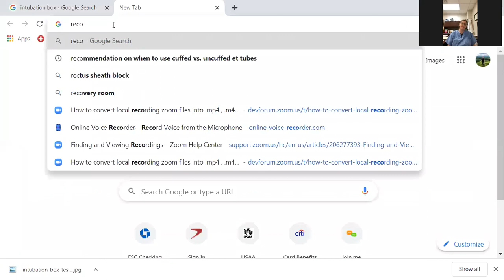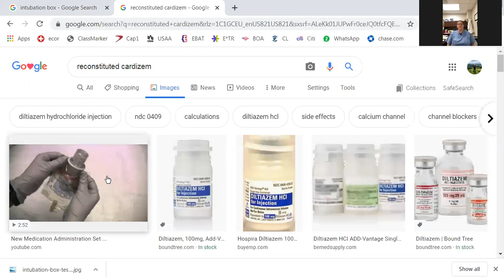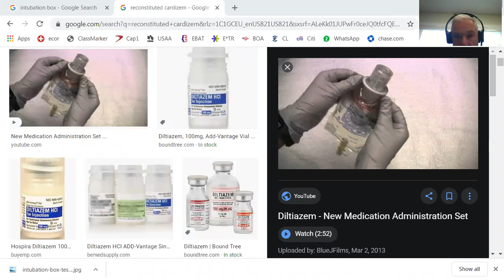RPS / RMC Medical Meeting 04-14-2020